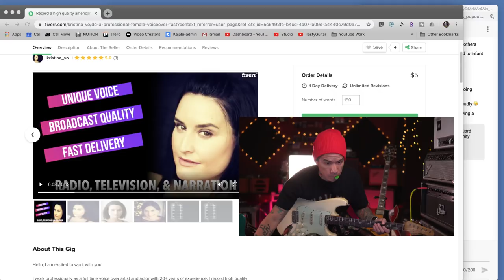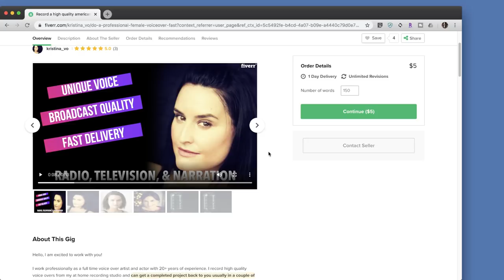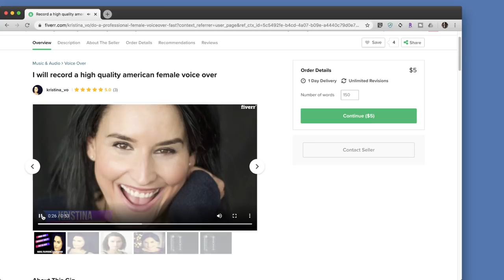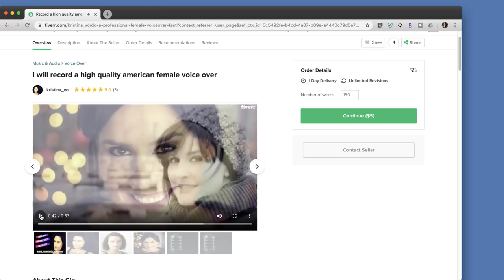How I Switch Between Styles and Genres - Sat. Morning Coffee Q&A Live! - Nov. 2, 2019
Need a voice over for a project? Hire my wife ;)
🔆Highlights:
26:10 - Learning Different Styles and Genres
4:40 - The Jake E. Lee Charvel
13:06 - My wife is a voice over artist
1:01:41 - Tom Strahle's channel
1:02:10 - Different picks for different situations

🤘BIG THANK YOU! TO:
Adam C.
Andrew F.
Ben H.
Geoff R.
Isaac J.
James S.
John F.
John H.
John L.
Joseph M.
Kent H.
Kevin B.
Kirk R.
Lonnie Z.
Michael B.
Phillip F.
Steve K.
Vince R.

★ Sony A7III
★ Sony A6400
★ DJI Osmo Pocket
★ Sony SEL35F18 35mm f/1.8 lens
★ Sony SELP18105G E PZ 18-105mm F4 lens
★ Audio-Technica AT875R shotgun mic
★ Aputure 120D Mark 2 LED light
★ Neewer Softbox
★ LimoStudio Lighting Kit